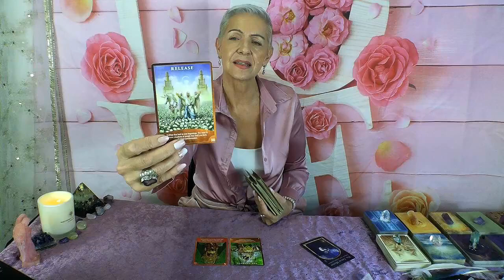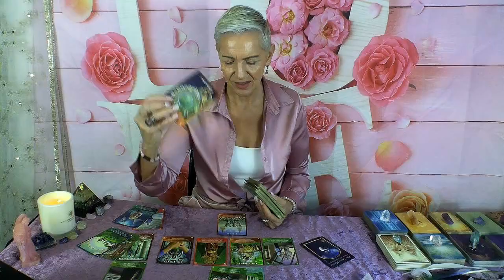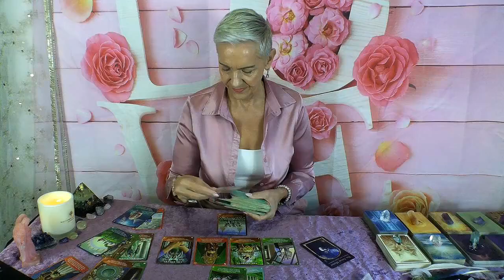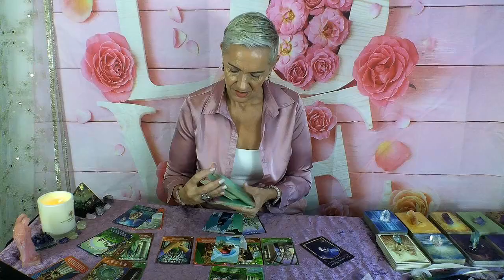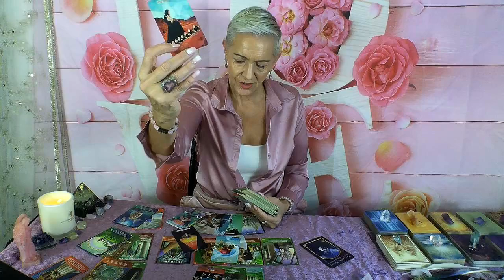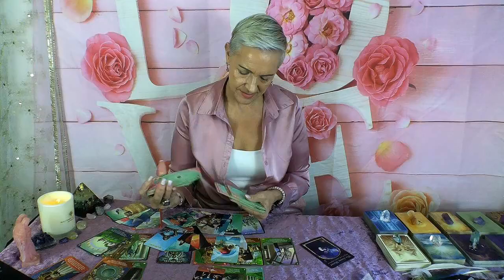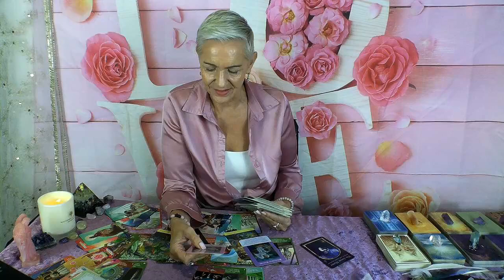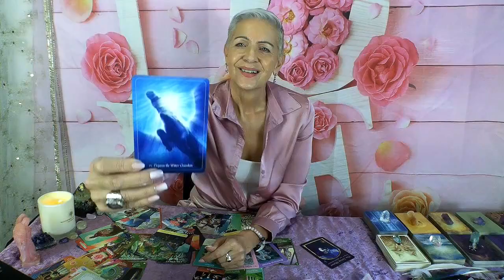Libra Startling Truth reveals Deepest Secrets of Your Soul...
for Positive Affirmations

COMPETITION WINNER MAY 2024 - Jamie Beverly - Has claimed her prize!

JUNE 2024 COMPETITION - WIN 1 HOUR PRE-RECORDED PSYCHIC READING With Rose Burnett.  A random winner will be selected at the end of the month and announced on my YouTube Channel on 1st July 2024.

Libra Tarot Reading by Psychic Medium, Rose Burnett.